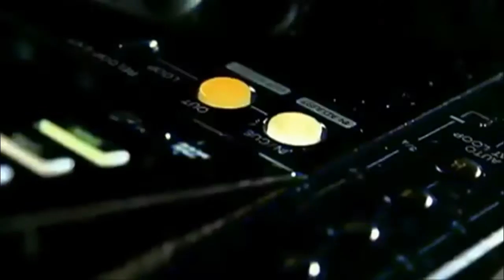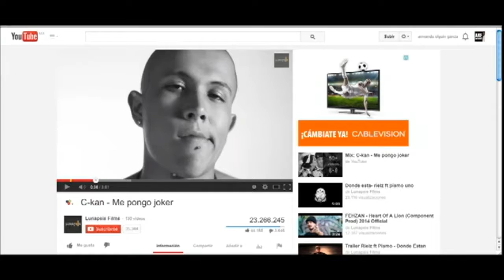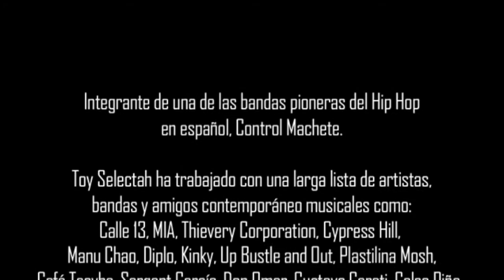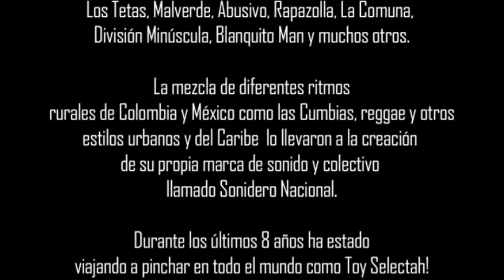Toy Selectah a traves de las cámaras de Mix Man Films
Una entrevista que no puedes dejar de ver, Toy Selectah opina sobre la escena en México y nos da un punto de vista muy interesante que no puedes dejar de ver.